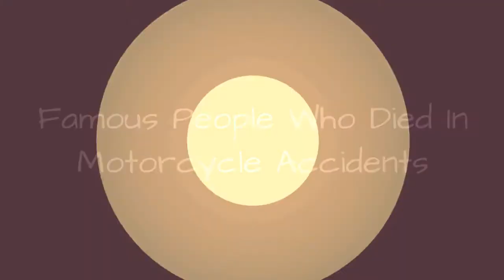Famous People Who Died In Motorcycle Accidents 🌟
List of famous people who died in motorcycle accidents, including photos, birthdates, professions, and other information. These celebrities who died in motorcycle wrecks are listed alphabetically and include the famous motorcycle accident victims hometown and biographical info about them when available. Here are also celebs who died in car accidents and celebrities who died in plane crashes.List features popular celebs like, Chad Woolery, Adam C. Taylor, Don Rich, Duane Allman, Diego Corrales, ShaneCross,MitchLucker, StevenStayner, Lee Eon, Luc Bourdon, and more.These notable motorcycle accident deaths include modern and long-gone famous men and women, from politicians to religious leaders to writers. Everyone on this list has motorcycle accident as a cause of death somewhere in their public records, even if it was just one contributing factor for their death. more
0:00 - Intro
0:00:08 - Seyfi Teoman
0:00:15 - Steven Stayner
0:00:53 - Don Rich
0:01:31 - Diego Corrales
0:01:54 - Luc Bourdon
0:02:01 - Berry Oakley
0:03:04 - Duane Allman
0:03:39 - T. E. Lawrence